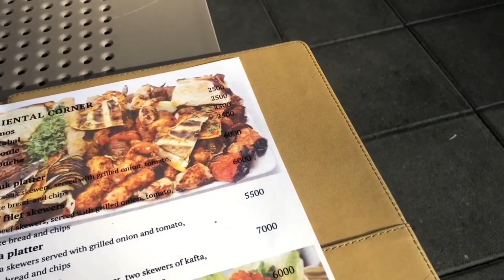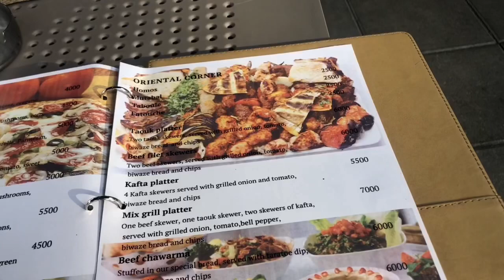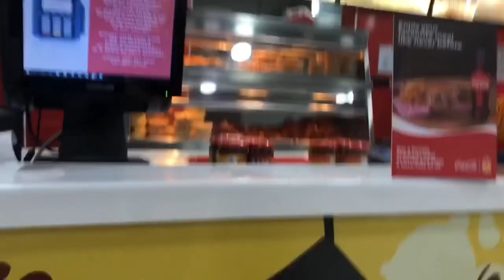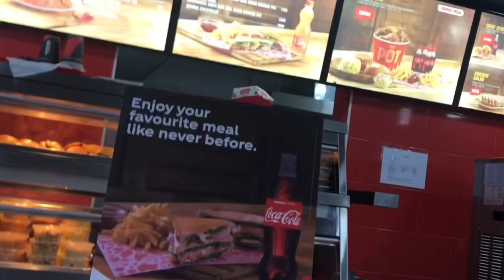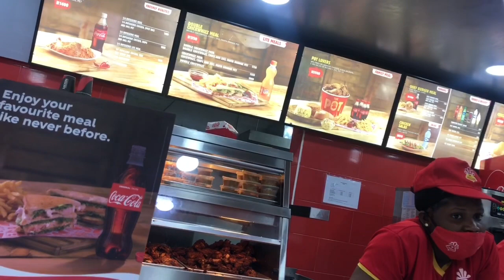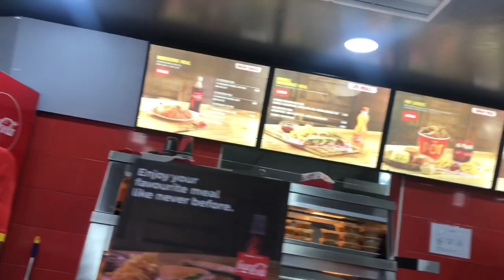WE RAN AWAY FROM THIS PORT HARCOURT RESTAURANT| IT WASN'T WHAT WE EXPECTED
Hey Guys...
We went to the very famous restaurant in port harcourt, will be sharing with you our experience with you guys, it wasnt what we expected..